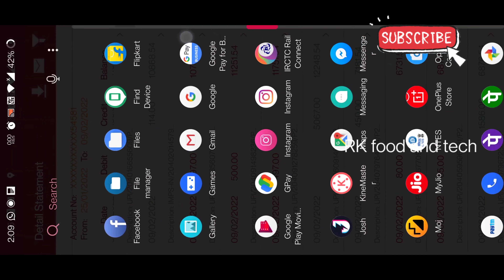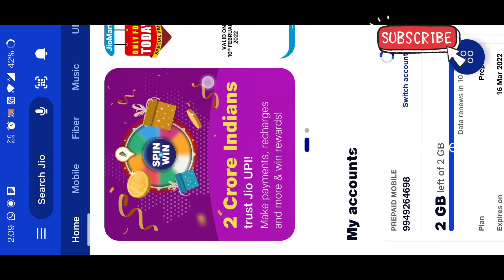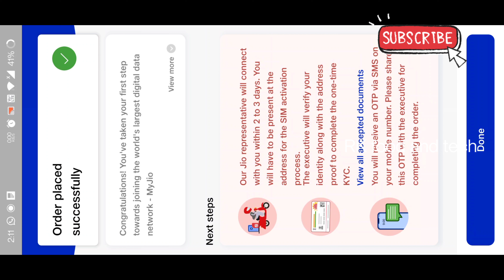free sim how to get jio free SIM with free home delivery#jio#jiosim#jiofiber